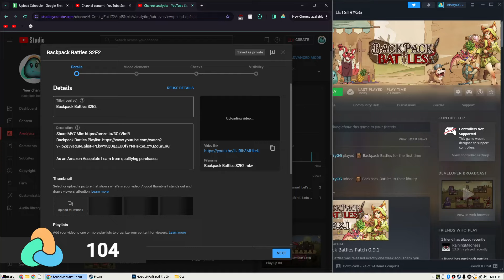Phoenix OP! Firebender Pyro, Bronze 48 - Backpack Battles S2E3